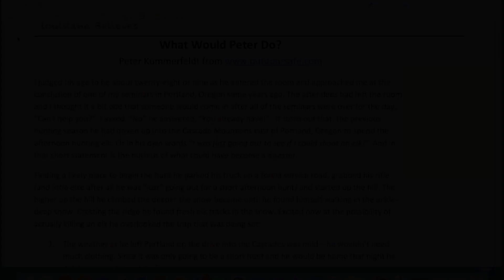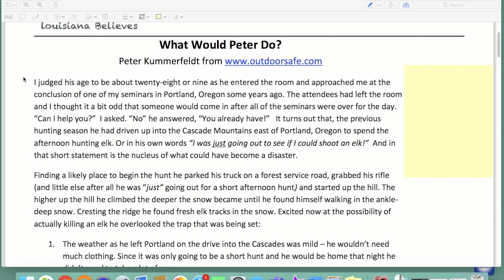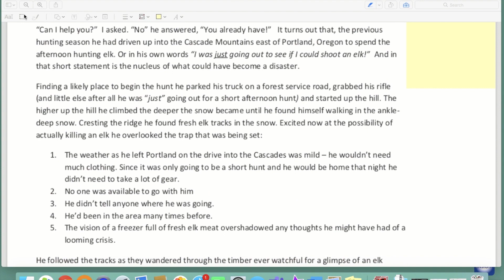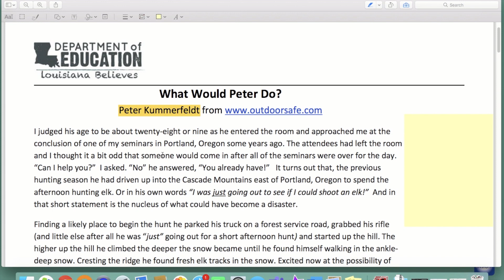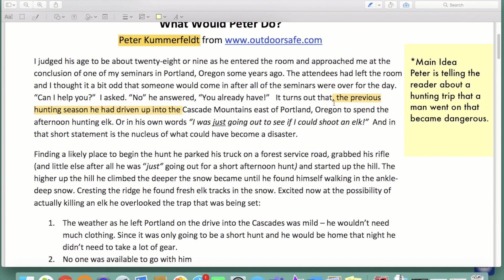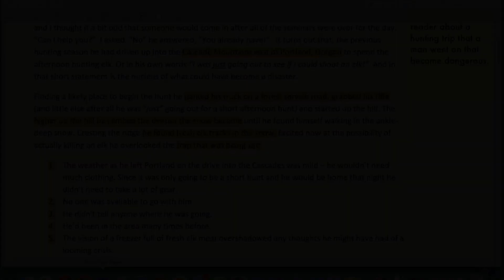Lesson WWPD Main Idea Model Part I